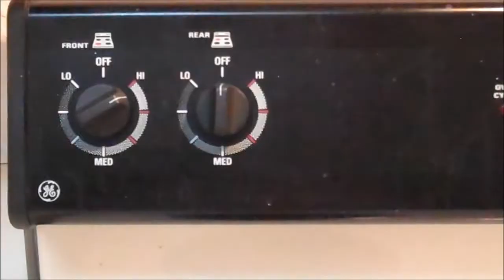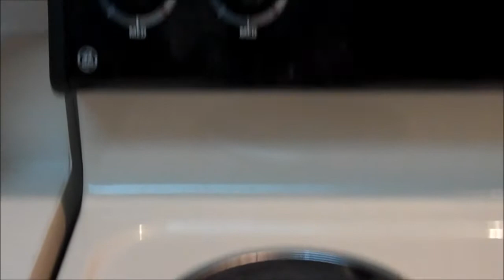WHO TAUGHT YOU TO BOIL AN EGG!? HOW TO BOIL AN EGG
- Crazy car vlog and how to boil eggs!!! No matter how you ask the question, you will learn how to boil an egg.

Pan
egg(s) - best to use eggs you've had a while :-)
water
1 tablespoon salt (forgot to add in this video!UGH)
Egg into pan, cover with water completely, add salt, boil water, let boil about 2 to 3 minutes up to about 5 minutes, turn off heat, either cool in pan or in ice water bath. NOTE: cooling in pan completely may result in that dark blue color around the yoke.

Want a giggle? Read on...

how to boil an egg? watch the video
how to make boiled eggs? put several in the pan ;-)
how long to hard boil an egg? as long as it takes the water to boil
how long do you boil an egg? see above
hard boiled eggs how long? forever ;-)
how to hard boil an egg? haven't I covered this...
how long to hard boil eggs? eggs pan water boil cool - COME ON!
how long does it take to boil an egg? sheesh haven't we gone over it...
how long do you boil eggs? depends on your stove top burner
how long to boil an egg? until the water boils
how long to boil eggs? see above and add eggs LOL
how to hard boil eggs? ok, this is just getting silly
how to boil eggs? COME ON!